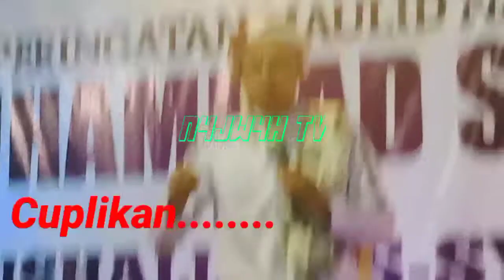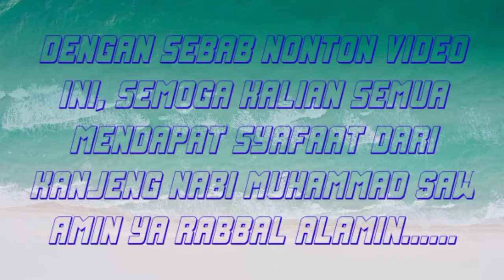KH.FAHRUR ROSI KELABAAN SUMENEP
zaman sekarang kalau ada orang berguru langsung kepada Al-Qur'an dan hadits, seperti orang minum madu langsung dari ekor lebah